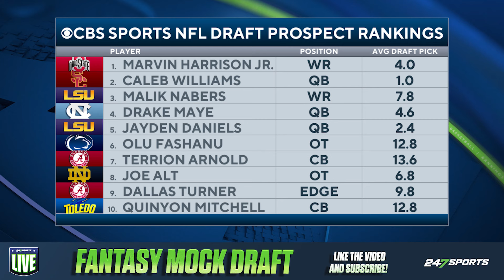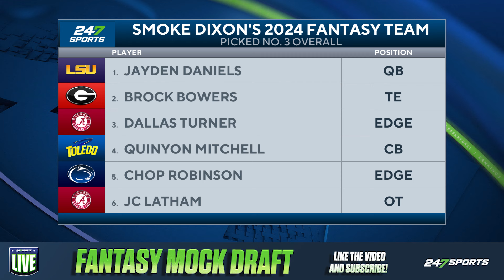247Sports LIVE: 2024 NFL Mock Draft - Fantasy Style | Complete 1st Round with Former NFL Scout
The NFL Draft is right around the corner which means mock draft season! 247Sports national scouting analyst Cooper Petagna is joined by 247Sports national college football analyst Carl Reed and former Buffalo Bills scout and current 247Sports national college football analyst Smoke Dixon. Our NFL mock draft this week will be done fantasy football style and include 33 total picks in the first round.